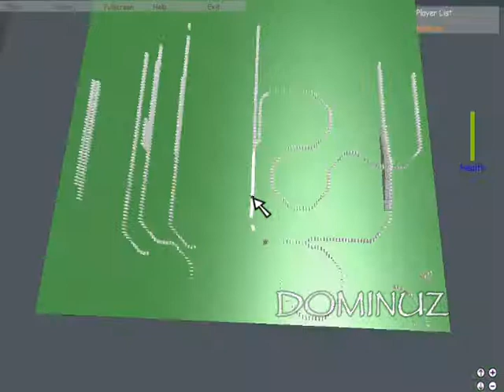RRMVC-The Variety of Epikness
Username:Kashtin
I made this entry for the ROBLOX rox music video. for more information read

for the website see

The reason for the amount of tages is because I want people to see this

--[SPECAIL THANKS TO HATREDKOPTER FOR CLASSIFIED]--